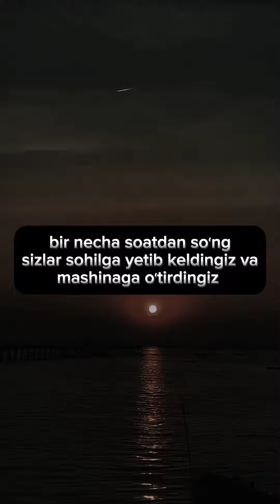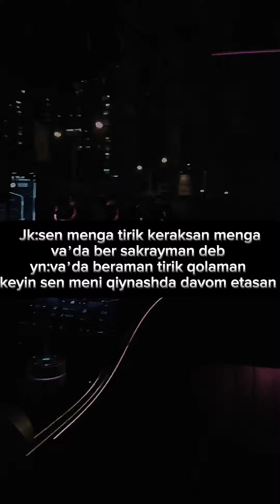"love game" 11-qism